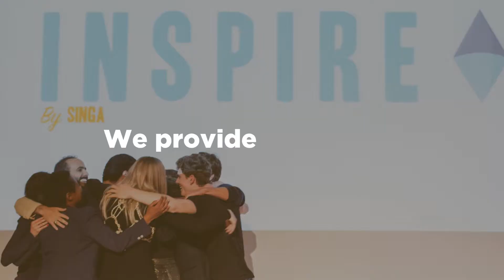Call for Applications: Intercultural Innovation Award 2019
Today is World Day for Cultural Diversity. Encouraging intercultural dialogue is vital for peace and prosperity in our diverse world. Apply for the Intercultural Innovation Award and receive funding, capacity building and more to help your project expand to other cultural contexts.